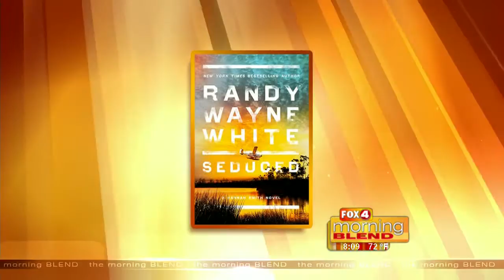Randye Wayne White 10/14/16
We talk with a best selling Author and creator of Doc Ford!